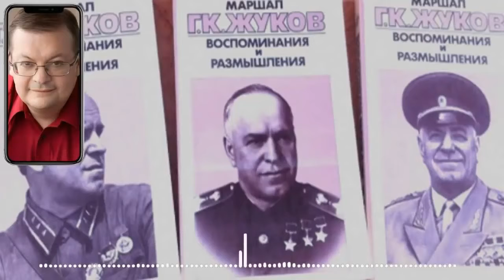Маршал Жуков. Мемуары.